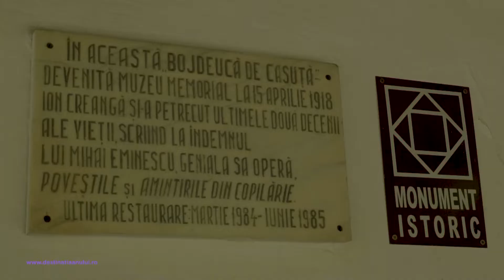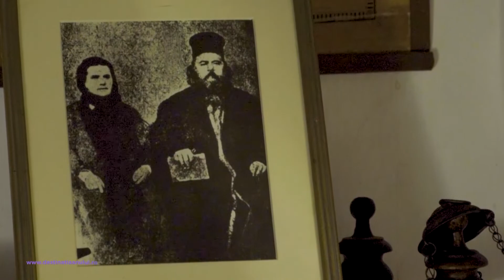Ascultam povesti minunate la Bojdeuca lui Ion Creanga din Iasi | Destinatia Anului 2021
Intram in povestile lui Ion Creanga in Iasi.

**Material filmat in 2021 in cadrul competitiei Destinatia Anului 2021.